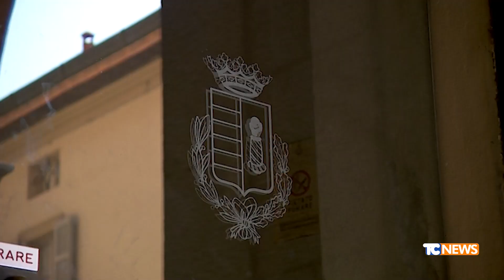Anche a Cremona aumentano del 114% gli stipendi di sindaci e assessori: la rabbia dei cittadini